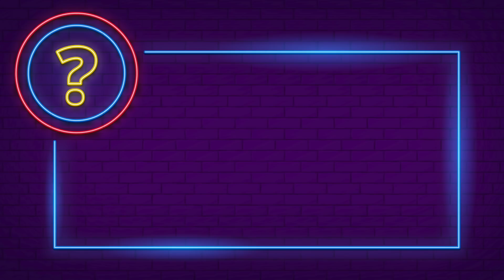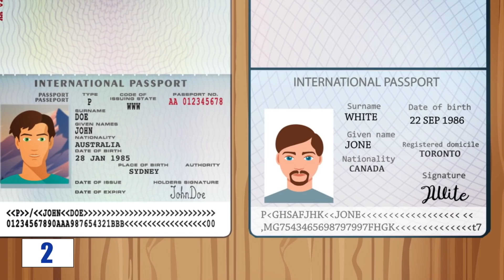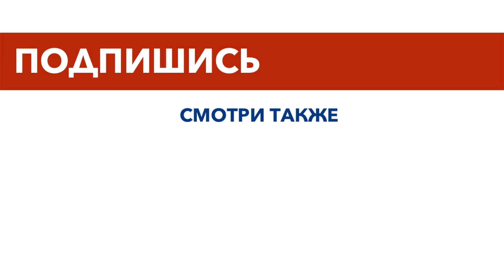9 Загадок с неожиданным ответом, которые проверят твой интеллект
В этом видео вас ждут хитрые загадки и головоломки. Некоторые из них могут показаться простыми, однако не торопитесь с отпето и подумайте хорошенько. Правильный ответ может вас сильно удивить.
В комментариях традиционно поделитесь своими результатами.

Каждую неделю на MOGOL TV новые видео с захватывающими историями и фактами. Становись умнее вместе с нами.